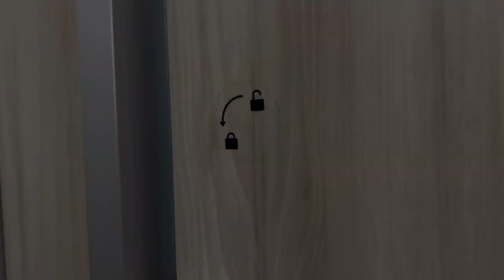Toto Toilet Flush | HNL Airport Terminal 2 | Honolulu, Oahu, Hawaii, USA | Desensitization Training